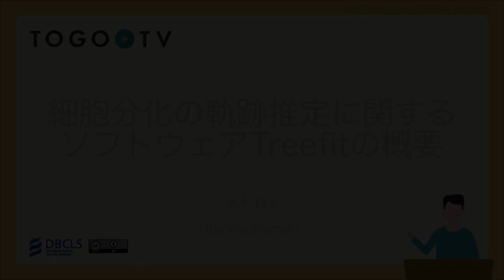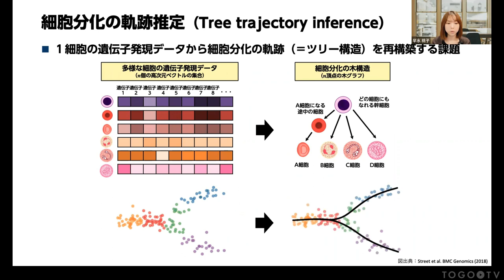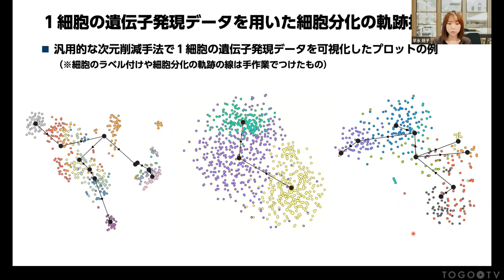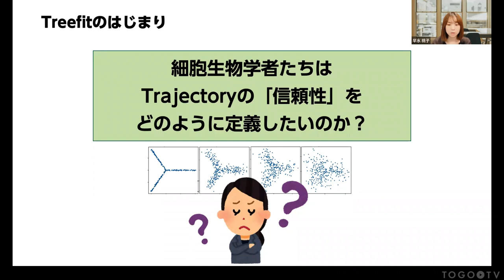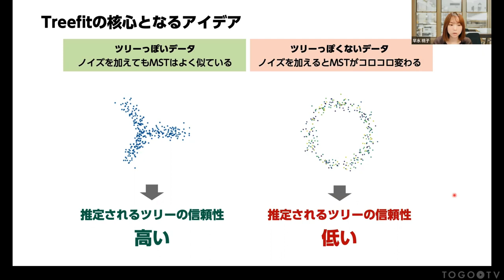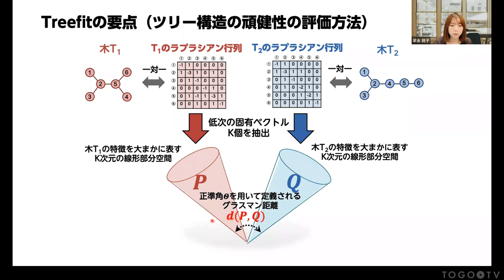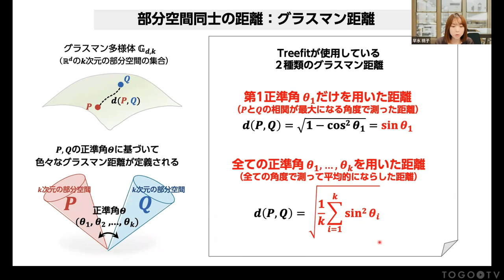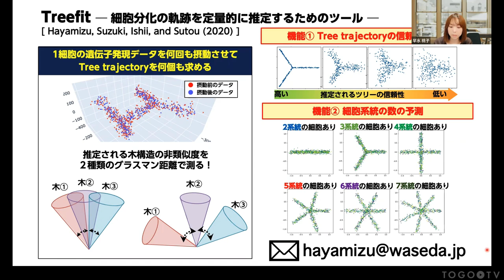細胞分化の軌跡推定に関するソフトウェアTreefitの概要 @ Bio”Pack”athon2022#4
2022年4月13日に開催された、Bio"Pack"athon 2022 4の早水 桃子 氏による「細胞分化の軌跡推定に関するソフトウェアTreefitの概要」をお送りします。 本講習では細胞分化の軌跡を定量的に推定するためのツール「Treefit｣を紹介しています。Treefitは推定されたツリーの信頼性を評価するために開発されたツールです。Treefit for RとTreefit for Pythonにて利用できます。また、別の統合TV「Treefitのパッケージング」にてTreefitの実装についても紹介しております。 この講演動画は、Bio”Pack”athon（バイオパッカソン）からご寄託いただきました。 Bio”Pack”athonでは、以下のような活動をしています。
・BioC Asia 2021の開催

0:00 細胞分化の軌跡推定に関するソフトウェアTreefitの概要 @ Bio”Pack”athon2022#4
00:05 1. 1細胞の遺伝子発現データの登場
02:04 2. 細胞分化の軌跡推定
04:01 3. 1細胞の遺伝子発現データを用いた細胞分化の軌跡推定
05:33 4. 1細胞の遺伝子発現データを用いた細胞分化の軌跡推定の現状
07:19 5. Treefitの概要
09:19 6. Treefitのはじまり
11:16 7. Treefitの核心となるアイデア
13:11 8. Treefitの要点：ツリー構造の頑強性の評価方法
14:19 9. 部分空間同士の距離：グラスマン距離①sinθ1
14:44 10. 【実験結果1】グラスマン距離sinθ1の平均とばらつきから最小全域木の頑強性を評価できる
16:15 11. 部分空間同士の距離：グラスマン距離②sinθiの二乗平均平方根
17:07 12. 【実験結果2】グラスマン距離sinθiの二乗平均平方根から極小となる次元数で主たる系統の数を予測できる
18:52 13. 【実験結果3】細胞の遺伝子発現データでの有効性
19:45 14. まとめ